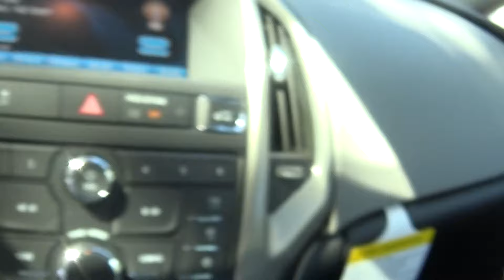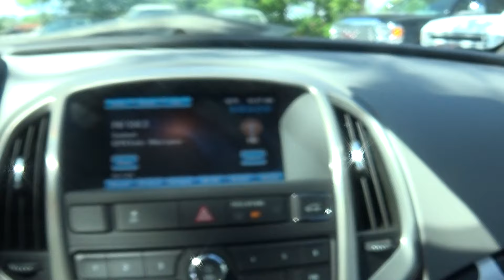Delray Buick GMC Regal Charles Robbins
Buick Regal for Charles Robbins